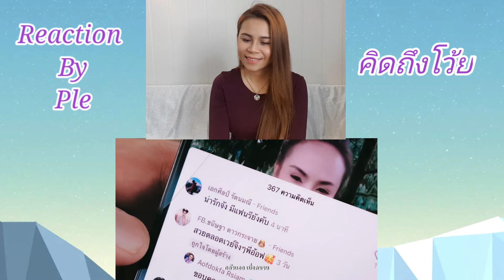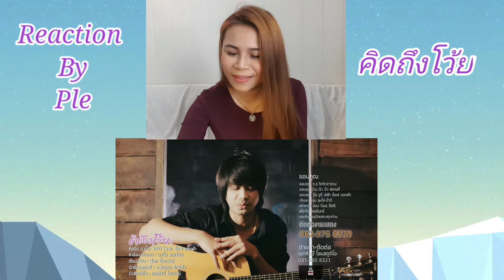คิดถึงโว้ย - บ.เบิ้ล สามร้อย,อ๊อฟ ดอกฟ้า [MUSIC video official 4K] Reaction By Ple